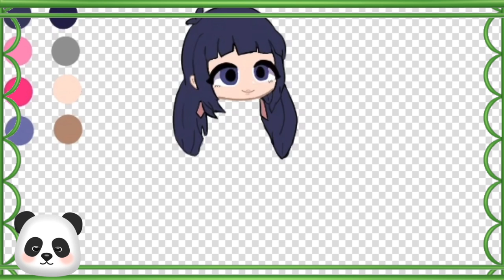🐰 🎀 𝑀𝓎 𝒻𝒾𝓇𝓈𝓉 𝑀𝐿𝐵 𝒮𝓅𝑒𝑒𝒹 𝒫𝒶𝒾𝓃𝓉❢ (𝓅𝓉.𝟣) 🎀 🐰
HI!

there are going to be diffrent parts, as you can see this part  was for mari's head and soon ill upload the rest of her body then do adrian.
Hey guys, this is kulina, speaking 1-2 weeks later; it turns out that pt 2 and 3 will not post so I might have to postpone the rest of the speed paints until I can get them to post.😔

tagzies!!